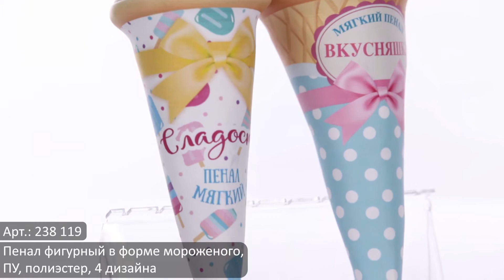Видеообзоры школьных товаров ТМ Clipstudio: Пенал фигурный в форме мороженого (Арт. 238-119)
Представляем вашему вниманию виддеобзоры школьных товаров от ТМ Clipstudio!
CLIPSTUDIO – собственная торговая марка компании гала-центр, представляющие товары в среднем ценовом сегменте. основное преимущество бренда -  оптимальное сочетание  хорошего качества и привлекательной цены. он включает в себя две линейки товаров – товары для офиса и школьную канцелярию. в каждой товарной группе представлен профессионально подобранный ассортимент, закрывающий все потребности покупателя.
В этом видео:
Пенал фигурный в форме мороженого, ПУ, полиэстер, 4 дизайна
(Арт. 238-119)